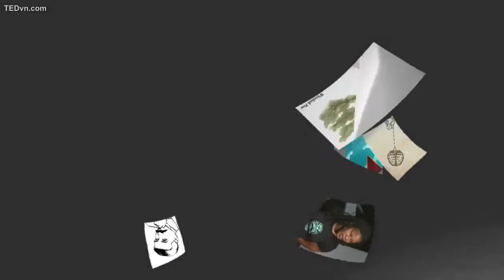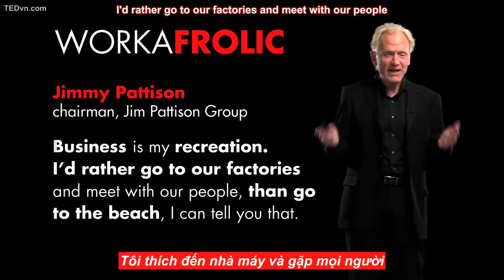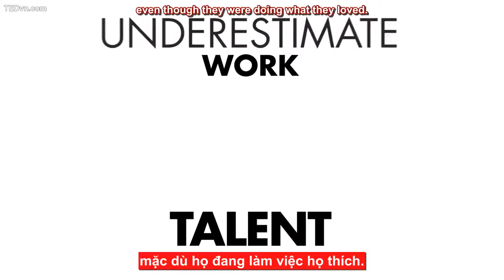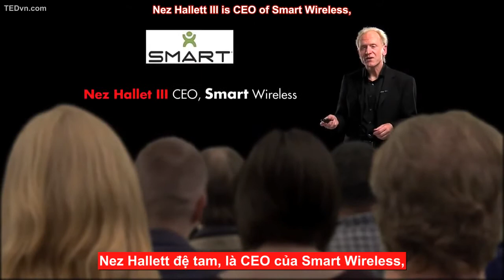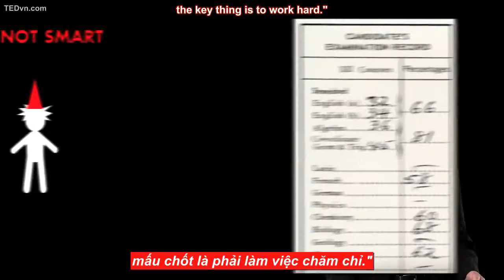Tại sao phải làm việc cật lực Richard St John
Xin được chia sẻ 1 Video từ Ted.vn
Mywork đã từng nói về việc: Tại sao chúng ta lại làm việc?
Và hôm nay, chúng ta cùng tìm hiểu xem tại sao họ - những CEO, giám đốc, diễn viên hàng đầu thế giới, họ lại đam mê và làm việc hăng say đến vậy? Họ có phải là những người nghiện việc không? Hãy cùng tìm hiểu xem nhé